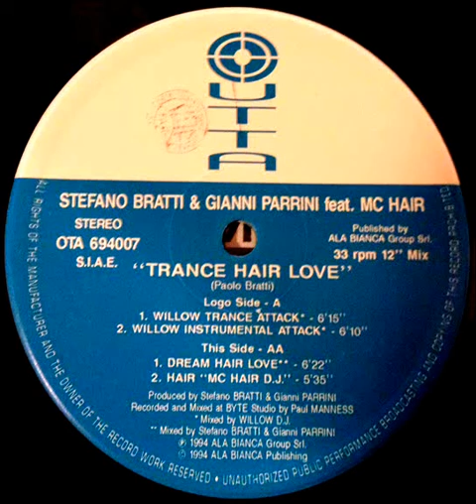Stefano Bratti Gianni Parrini feat. M C Hair - Trance Hair Love (Dream Hair Love)